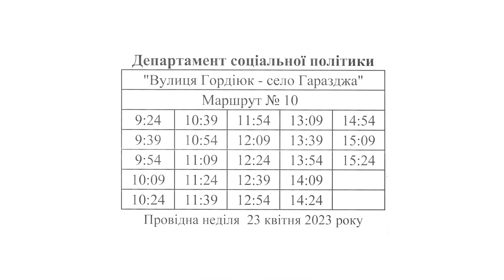Як у Луцьку курсуватиме громадський транспорт у Провідну неділю, 23 квітня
У Провідну неділю, 23 квітня, з Луцька до Гаразджі їздитиме більше транспорту. Окрім тролейбуса №3, з 9-ї ранку курсуватимуть тролейбуси по маршруту №10 «Вулиця Гордіюк – село Гаразджа».
12 Канал у телеграмі, усі важливі новини Волині, України і світу.